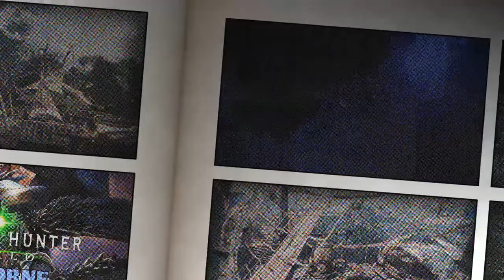SAFI'JIIVA: The Most Epic Fight? |Long Sword - First Attempt!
Leave a comment for any Question.
SAFI'JIIVA is raging MHW: ICEBORNE second free title update.

The video have been made from sharefactory and uploaded from PS4.